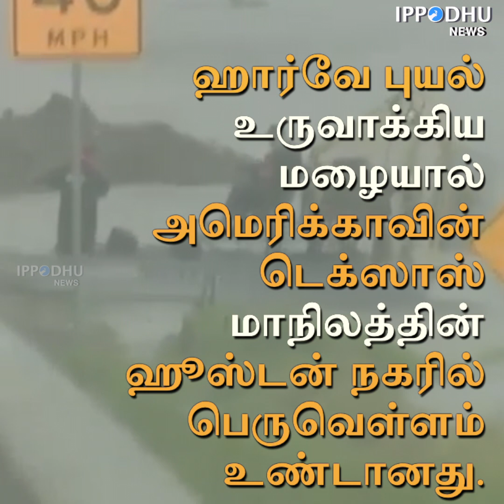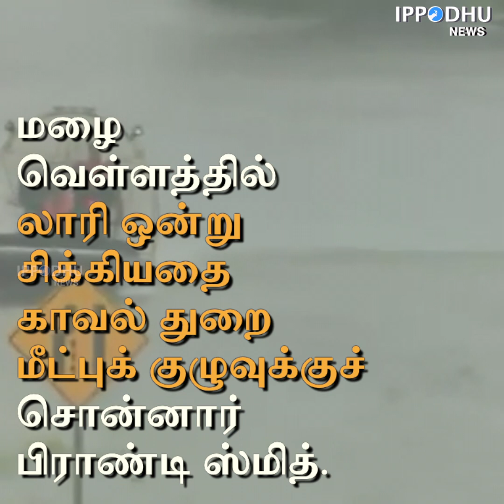KHOU11 REPORTER BRANDI SMITH HELPED SAVE TRUCK DRIVER IN HOUSTON | COURTESY: KHOU11